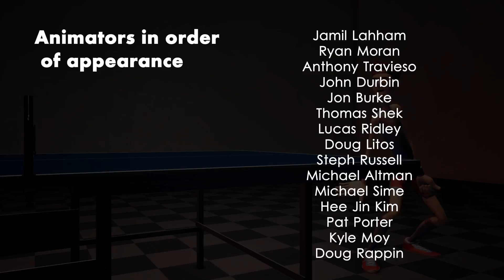24in24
17 Animators, each was given 24 hours to animate 24 frames and this is the outcome.